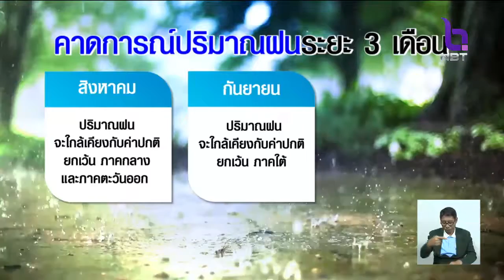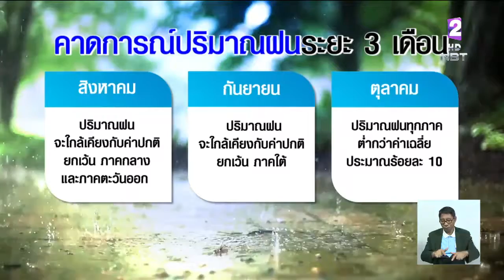รัฐบาลกำชับ "5 มาตรการ" เร่งแก้ปัญหาภัยแล้ง